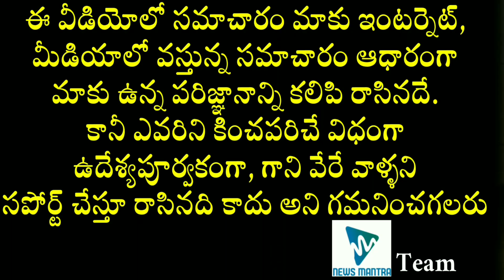Will Akhil Akkineni Get Married Soon? | Tollywood Hero Akhil Akkineni Wedding Details | News Mantra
Will Akhil Akkineni Get Married Soon? The details about Tollywood Hero AkhilAkkineni's Wedding can be known in this video.